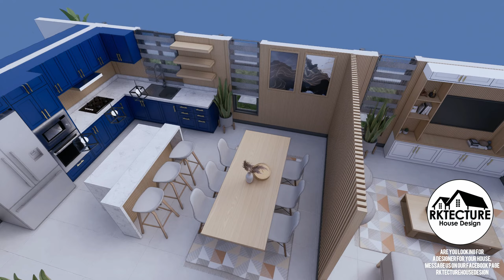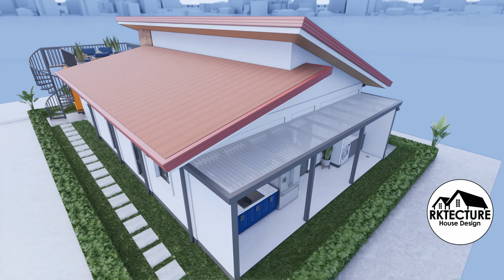1 STOREY BUNGALOW HOUSE W/ ROOFDECK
ROUGH ESTIMATE COST: 2.1M TO 3.7M

WE PROVIDE DESIGN SERVICES.
- FLOOR PLAN LAYOUT,
- INTERIOR DESIGN,
- EXTERIOR DESIGN,

WORKING DRAWINGS
- ARCHITECTURAL
- STRUCTURAL
- ELECTRICAL
- PLUMBING
- SKETCH PLANS

FOLLOW US FOR MORE HOUSE DESIGN IDEAS :)

1 STOREY HOUSE
 TOTAL AREA 150sqm  MODERN MINIMALIST DESIGN
- LIVING
- DINING
- KITCHEN W/ MINI BAR
- MASTER'S BEDROOM

- 2 BATHROOM
- 2 BEDROOM

- DIRTY KITCHEN

- LAUNDRY

- CARPORT

- BALCONY